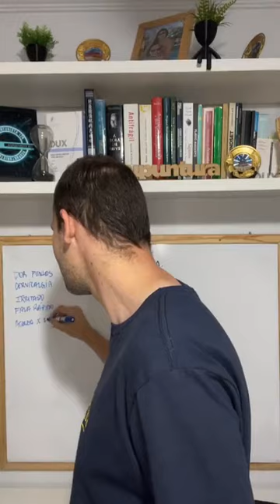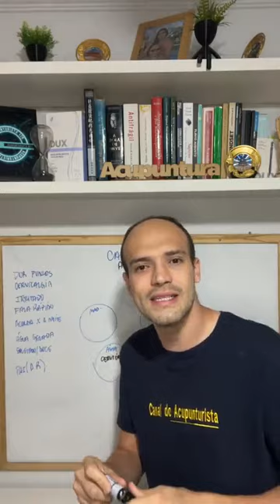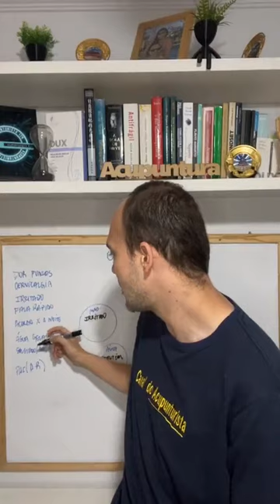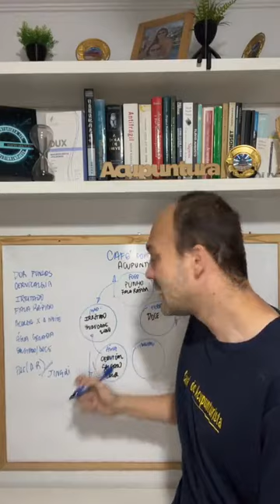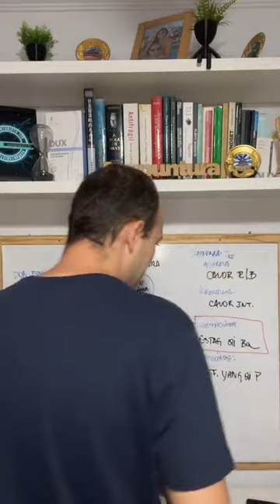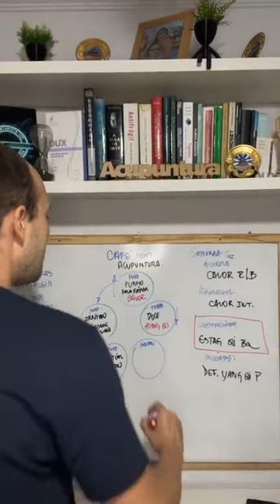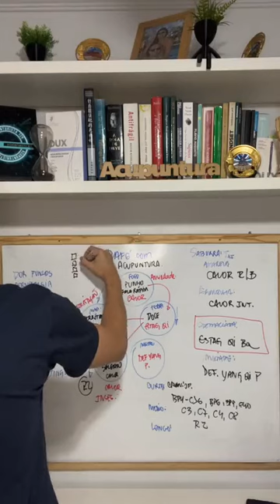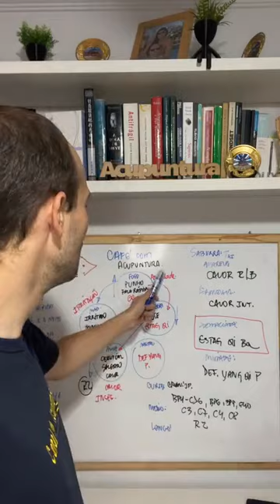Acupunturista, isso que te permite ter resultados eficientes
Discussão de caso clínico interessante com vários insights sobre avaliação, diagnóstico energético e emocional!

Cervicalgia e dor em punho eram as queixas principais!

Quer dominar tudo isso e ter resultados eficientes ?